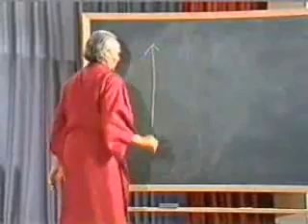Saundaryalahari 15 - 41 Swami Rama Lecture